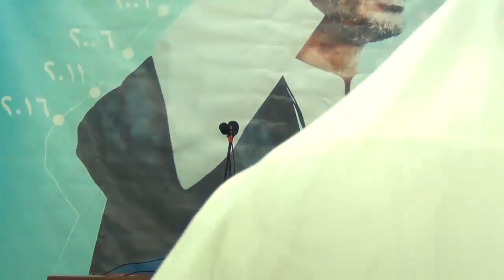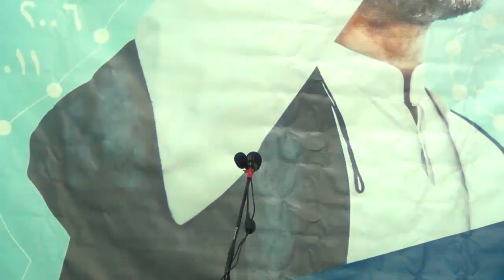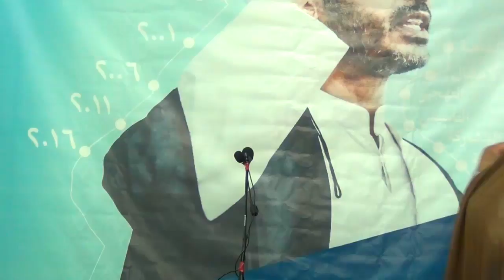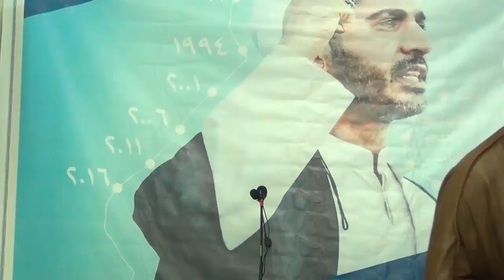الوفاق | الوقفة التضامنية مع سماحة الشيخ علي سلمان